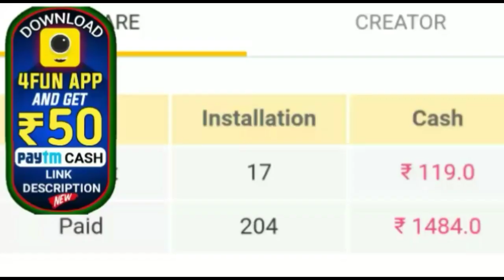ବଙ୍ଗୋପସାଗରରେ ସୃଷ୍ଟି ହେଲା ଆଉ ଏକ ଘୁର୍ଣ୍ଣିଝଡ଼ ୩ଦିନ ଧରି ପ୍ରବଳ ବର୍ଷା ଭୟଙ୍କର ବନ୍ୟା ର ସମ୍ଭାବନା by STO ।